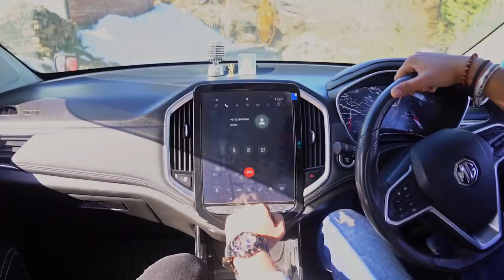पहाड़ी बंदे बड़े मस्त हुँदे | Nati King Kuldeep Sharma | Himachali Swar